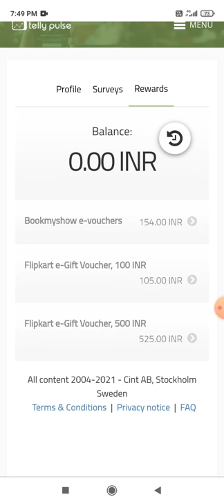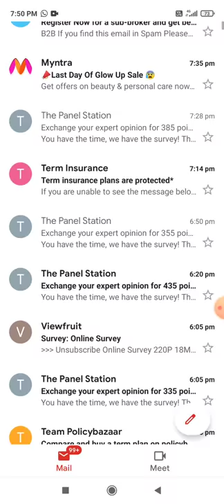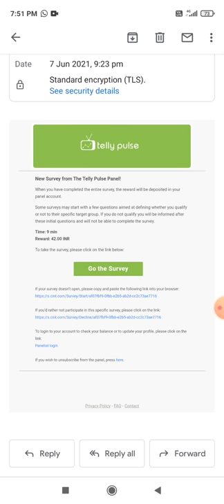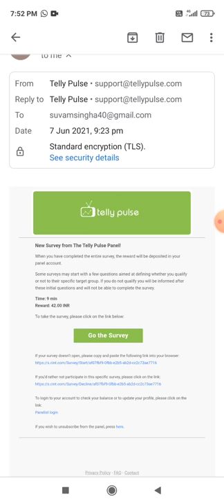How To Work On Telly Pulse Survey|work from home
video in description

how to work on telly Pulse survey
India's best earning survey website